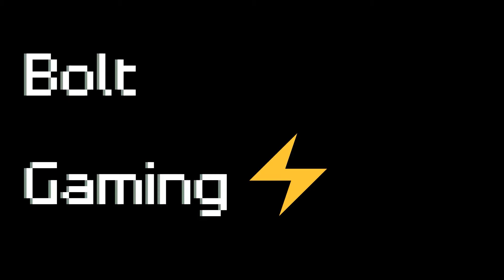Fortnite - Being A Fridge! (Propifier)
Being A Fridge In Fortnite With The Propifer Weapon!